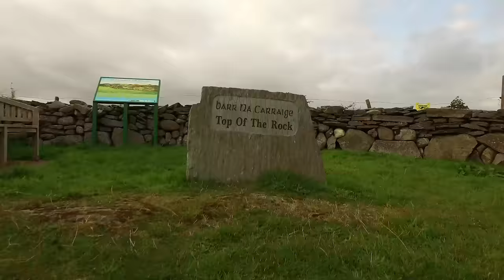AMAZING IRELAND AERIAL 4K DJI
On this Saint Patrick's Day, put down your Guinness for a minute and high five that Leprechaun, you just found a pot of gold!  Seriously though, Ireland is amazing.

VAGABROTHERS: We're Marko and Alex Ayling, brothers, backpackers, and video bloggers on a mission to explore the world through its people.  We're on the road all the time, cranking out videos a few times a week.

This film was made with:
- Pelican 0915 Black SD Memory Card Protective Case phantom 4 vlog drone